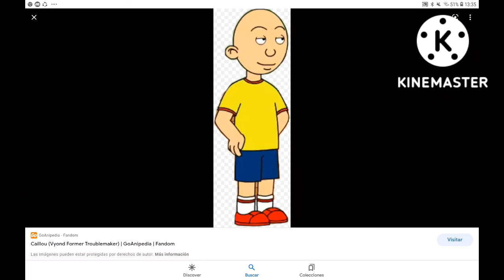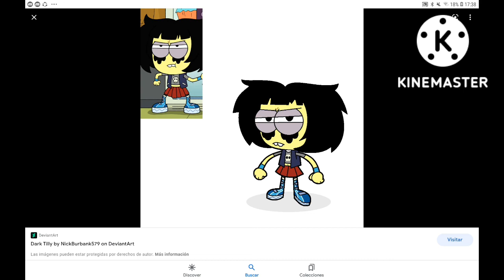Marvin kills Caillou